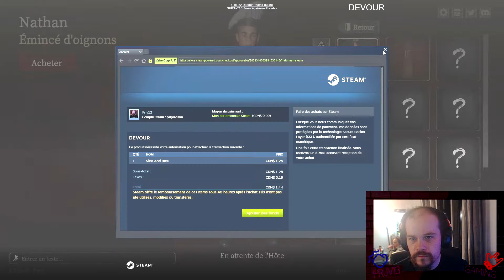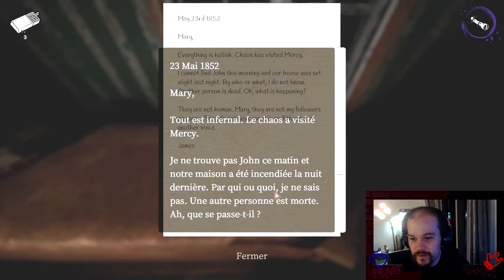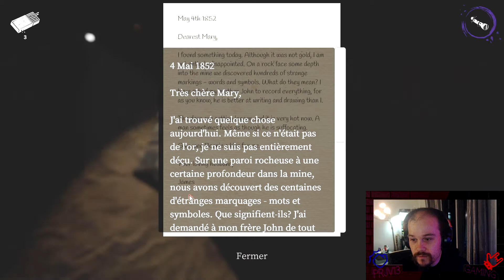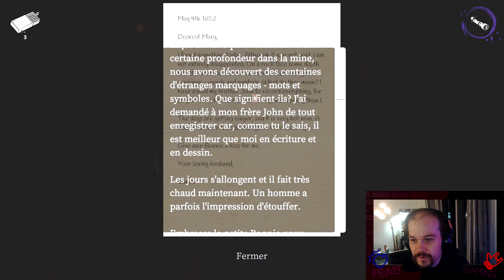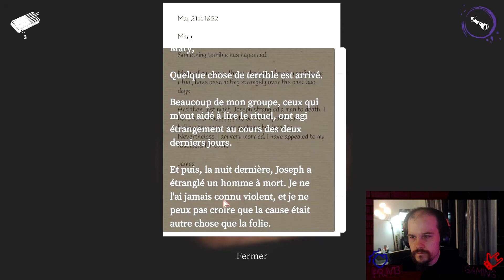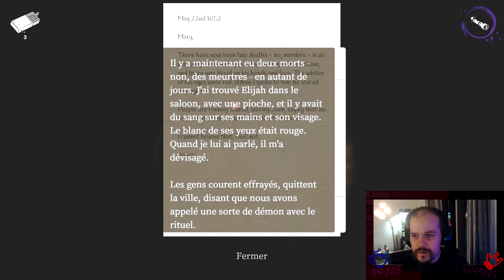Vidéo Broche À Fouin #53 Devour Partie 6